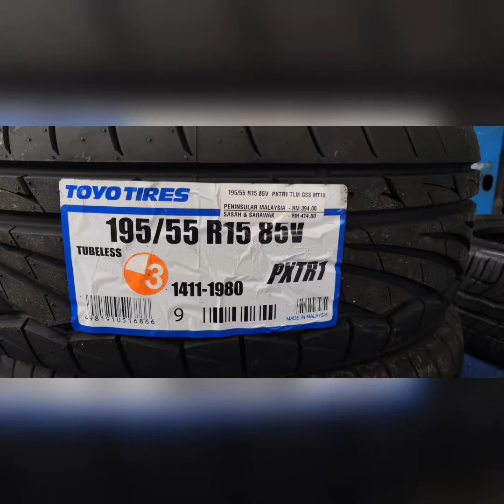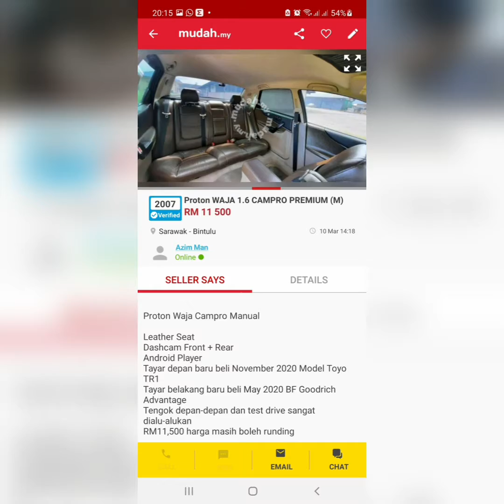Salam Terakhir - Sudirman (Album Orang Kampung 1986)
13 Tahun bersama Proton Waja Campro, Video Kenang-Kenangan.

Plat 7775 terlalu banyak orang guna, tak best mata memandang, tukar ke motosikal.